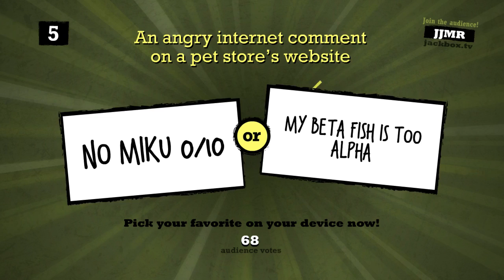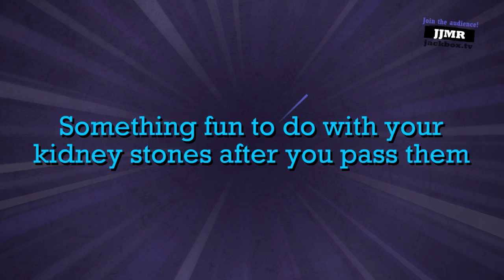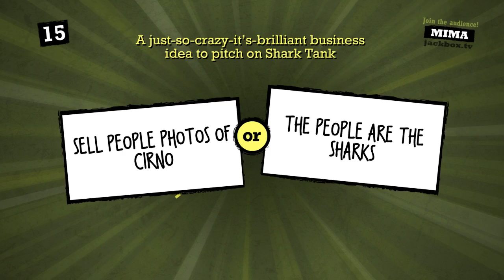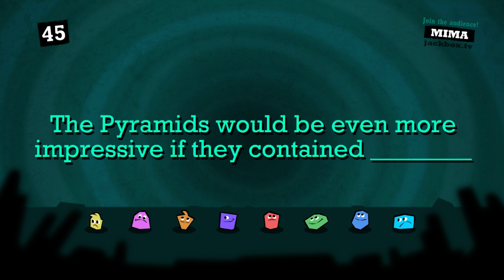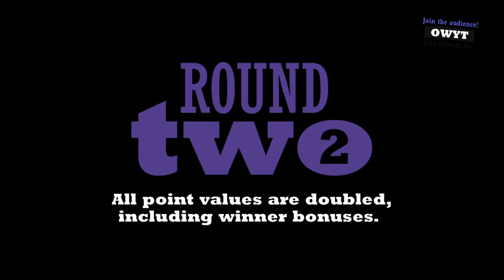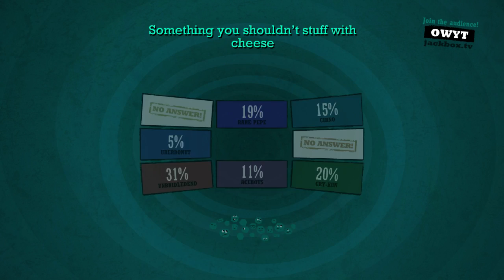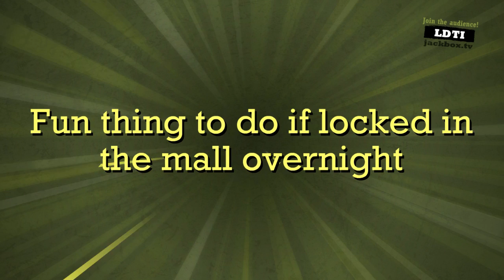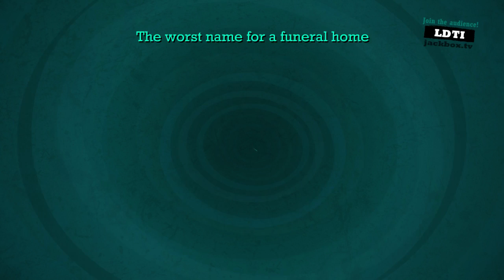Cirno Plays Quiplash with Chat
Played live:
August, 2015

This was definitely... Interesting.